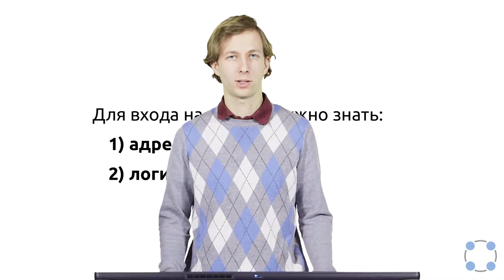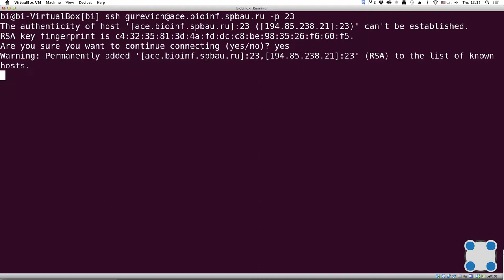Инструкции Linux - #30 урок. Подключение к серверу